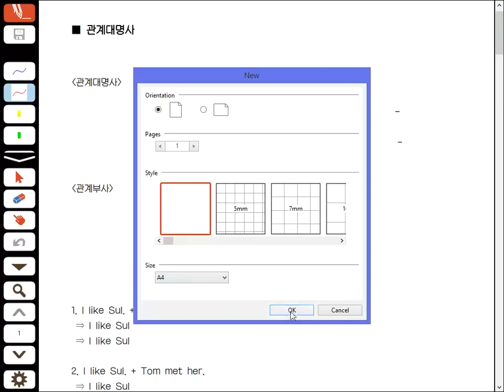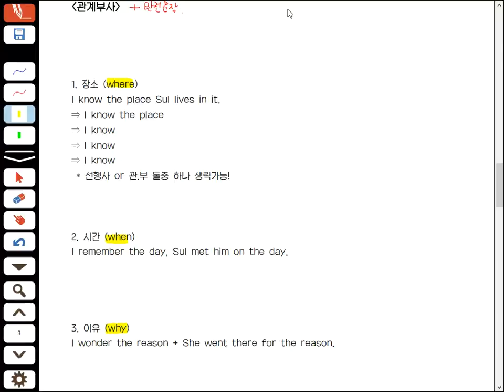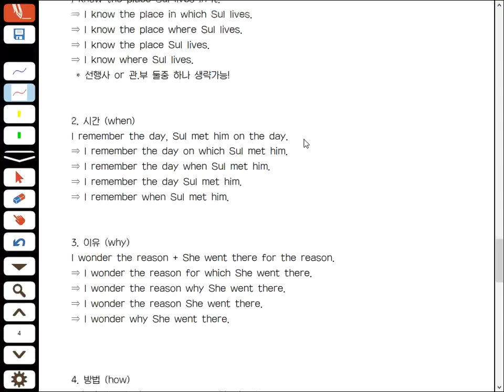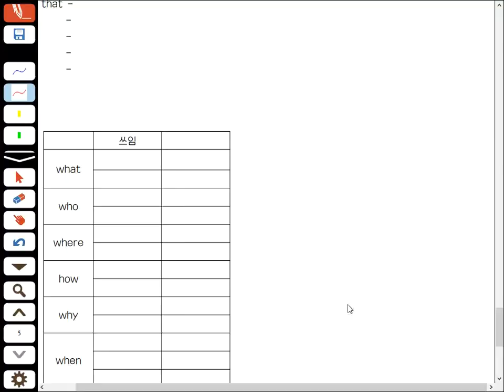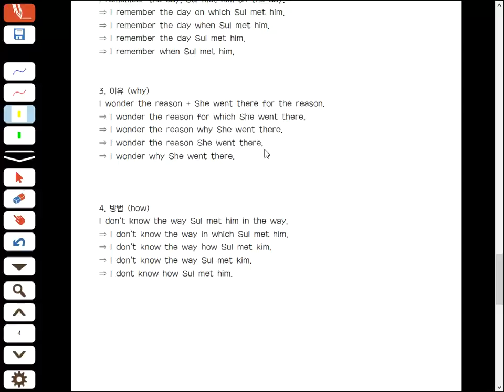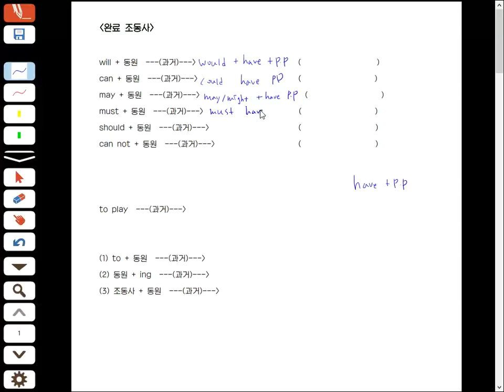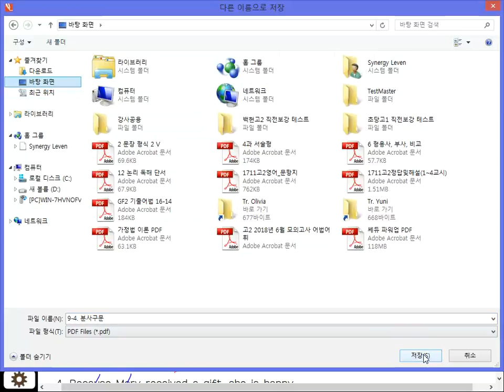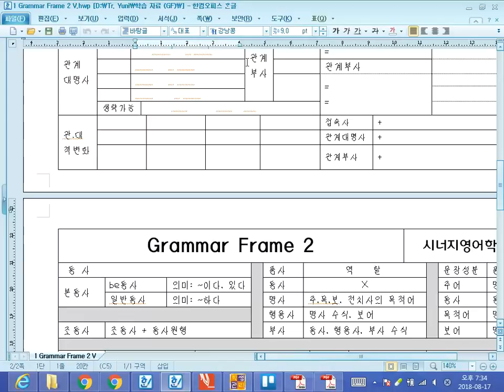Aug 17, 2018 7:35 PM